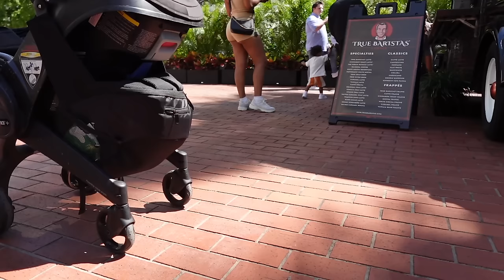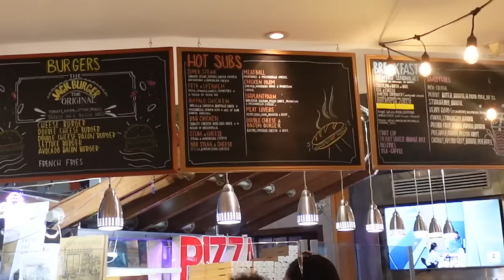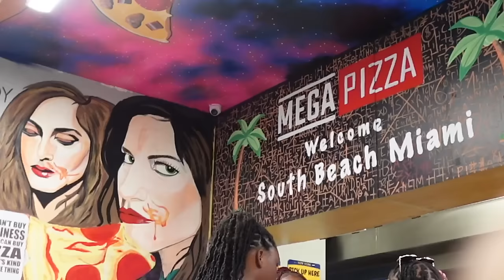Living single in miami | lets be real, take your content up a knotch, beach day,new vitamin regimen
Weekly vlog _

amazon store front